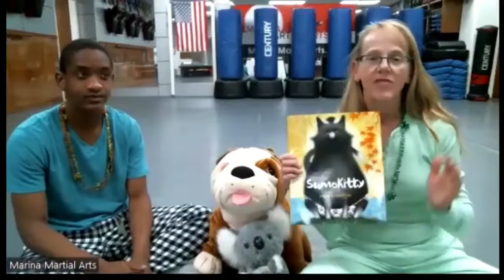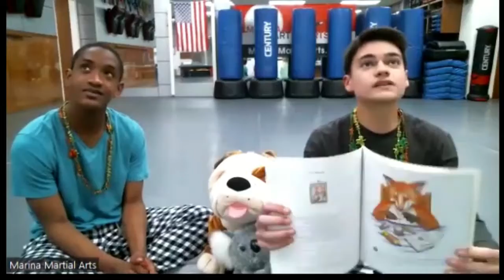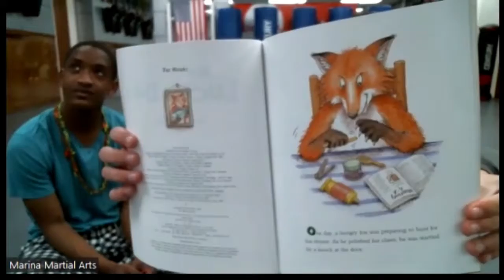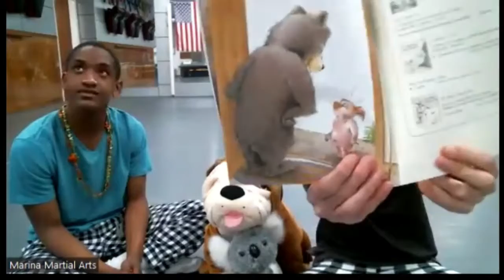St. Patrick's Day Story Time 2022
We read the book "My Lucky Day" by Keiko Kasza.